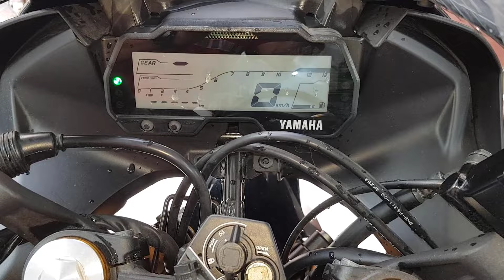New Yamaha YZF-R15 Monster Energy - MotoGp Edition Reviews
Yamaha Monster Energy MotoGp Edition Yzf R15 V3 details info 2020

Yamaha R15 V3 Price in Bangladesh Tk.5,25000 BDT | indonasia Version | New Bike | yamaha showroom in bd  [ Yamaha R15 V3 -DD ]

Yamaha R15 V3 Price In india Rs 1.75 Lakhs-Approximately Delhi Ex-Showroom Price | only Indian version | New Bike | Yamaha showroom in india 2020  [ Yamaha R15 V3 -DD ]
Yamaha R15 V3 Mileage       30-35 Kmpl   [ Yamaha R15 V3 -DD ]

Yamaha R15 V3 Top Speed  140 Km/h [ Yamaha R15 V3 -DD ]

# Monster Energy
Yamaha_Monster Energy

To know any of your information & call to buy full Fresh Bike.
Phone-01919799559